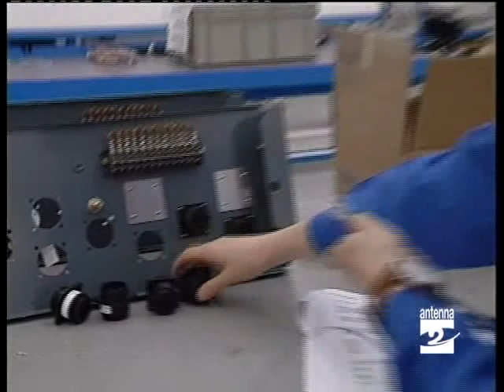Disoccupati_corsi_al_via_da_settembre_Antenna_2_TV_080710.wmv